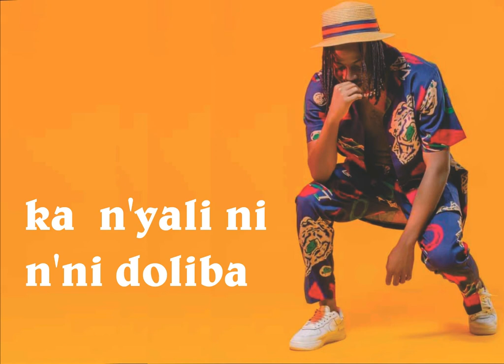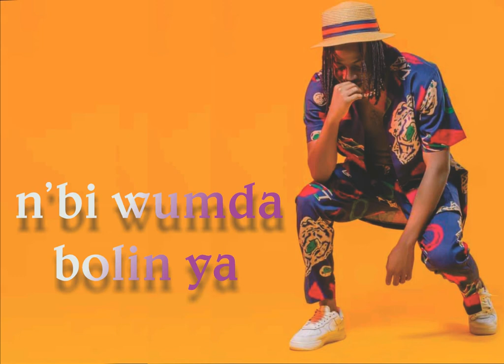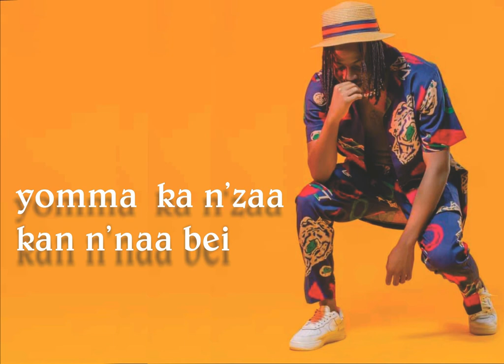Fancy Gadam one Don Lyrics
This is a lyrics of one song from the Fancy Gadam One Don Album he released a couple of months ago. Please listen and share for more. Thank you.